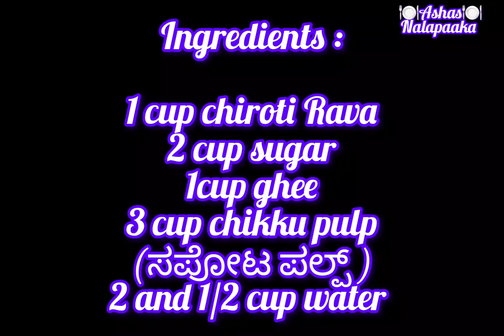ಚಿಕ್ಕೂ ಫುಡ್ಡಿಂಗ್ /Chikku pudding